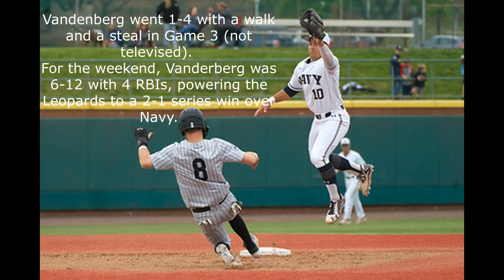Vandenbergh sizzles against Navy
Lafayette baseball junior 2B Patrick Vandenbergh has a big weekend against Navy April 30-May 1, 2022, powering the Leopards to a much-needed series win.

(Still photos by Steve Johnson)